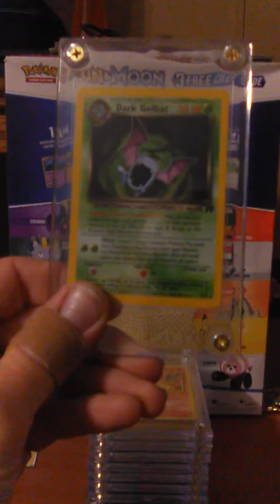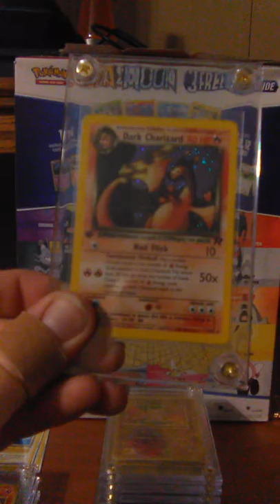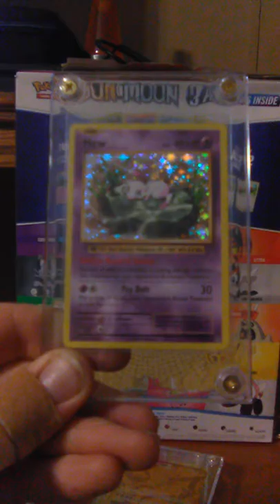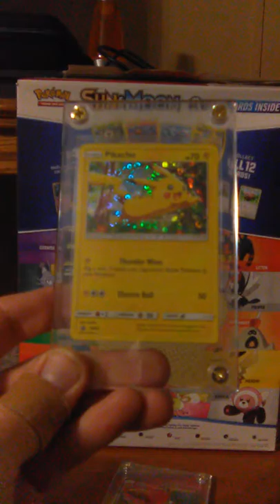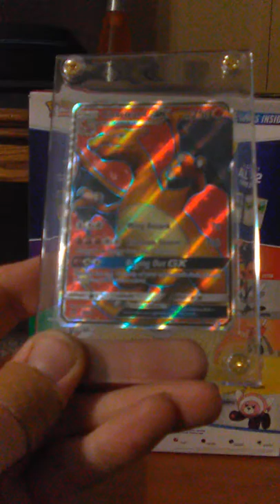Frank McIntyre cool Pokemon cards